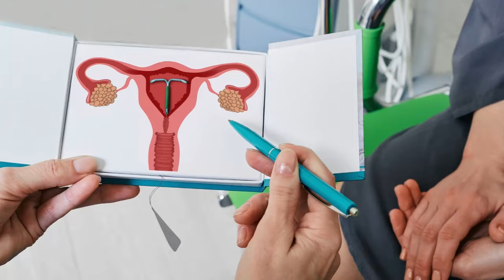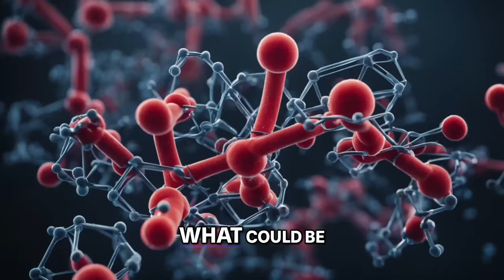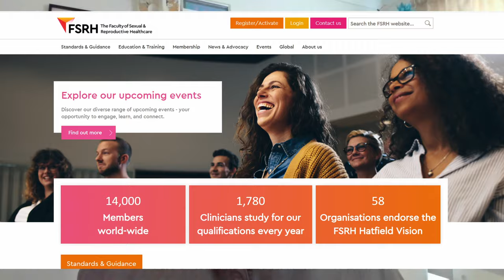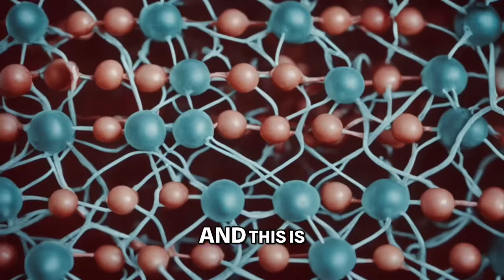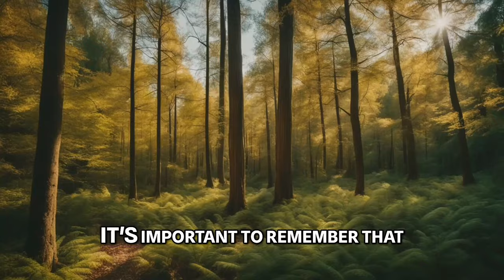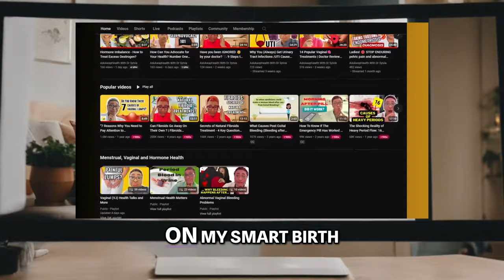IUD Myths Vs Facts! - 12 Reasons Women 😤Hate Coil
Are you curious about the IUD and why some women intensely dislike it? Join Dr. Sylvia in this video as she shares 12 reasons behind this mixed reaction.

⚡️NEW!